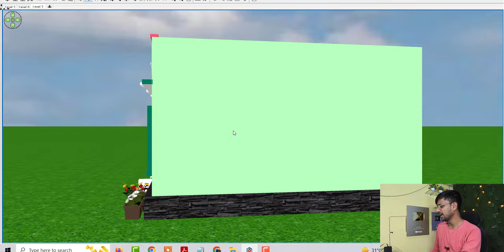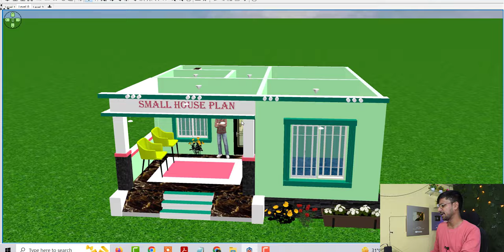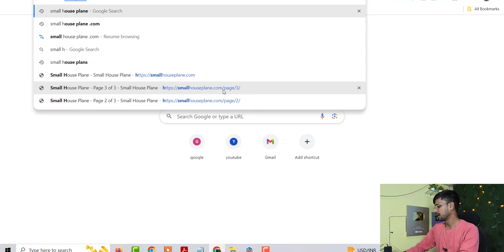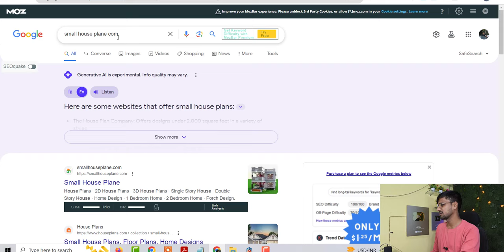Top Front Elevation House Design | House Plan Under 5 Lakh Only | Low Budget House Design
Topic Cover :

24*36 House Design
24*36 Double Story House